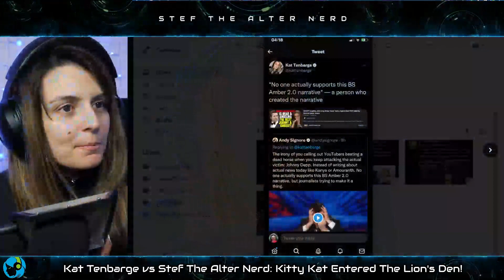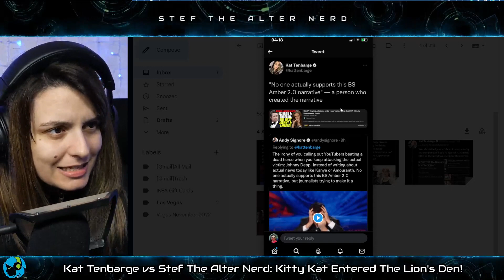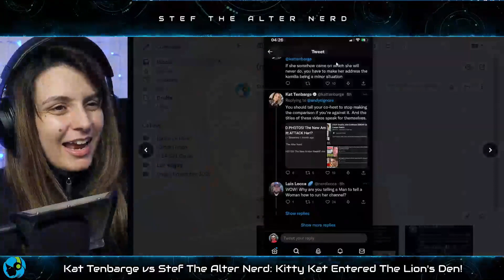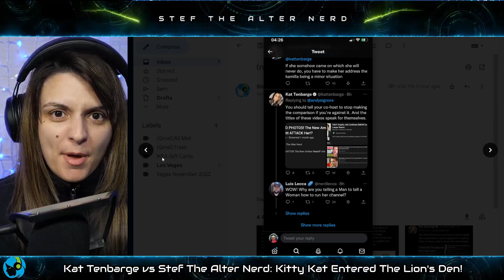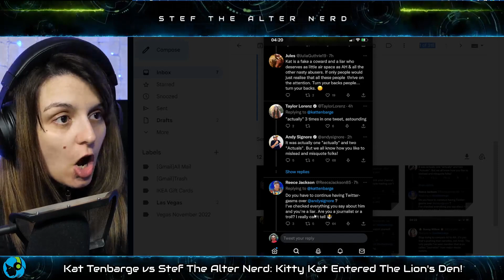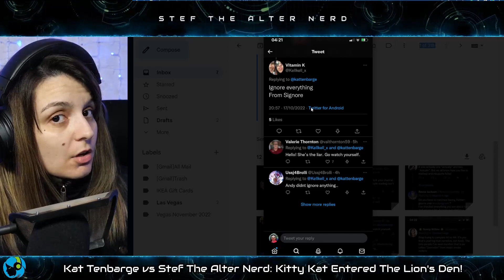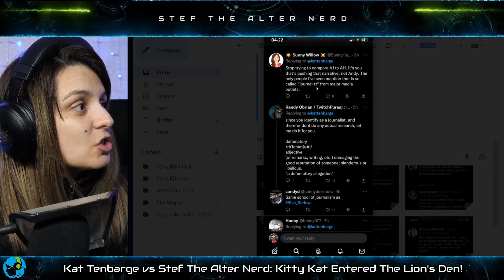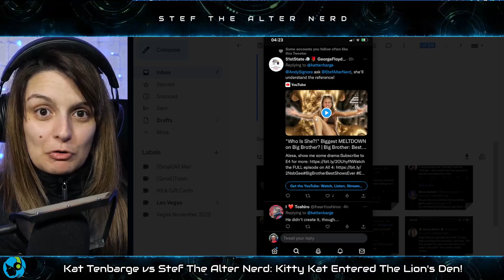Kat Tenbarge vs Stef The Alter Nerd! The Kitty Kat ENTERED THE LION'S DEN!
Stef The Alter Nerd discusses what happened last night on Popcorned Planet - Andy Signore's channel - it got insane!

Laters!